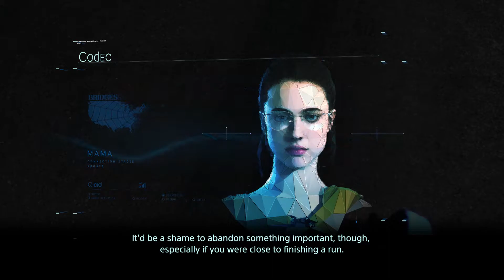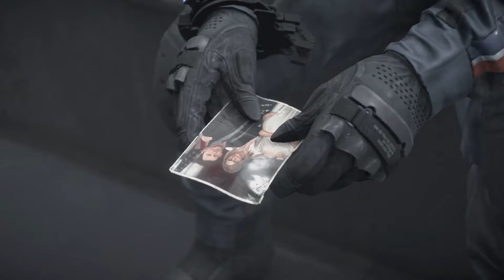Death Stranding: Part 5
Taking a ship to Lake Knot City. And exploring the next area.